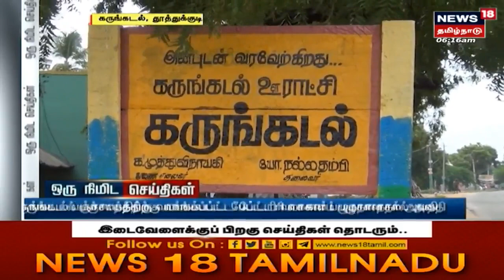Tribes | சர்வதேச பழங்குடிகள் தினத்தை முன்னிட்டு நடைபெற்ற டோலி யாத்திரை | Tamil News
சர்வதேச பழங்குடிகள் தினத்தை முன்னிட்டு நடைபெற்ற டோலி யாத்திரை. செய்திகளை துல்லியமாகவும் துரிதமாகவும் வழங்கும் தமிழகத்தின் முதன்மை செய்தி தொலைக்காட்சி உங்கள் நியூஸ்18 தமிழ்நாடு.

News18TamilNadu | Tamil News | Tribes